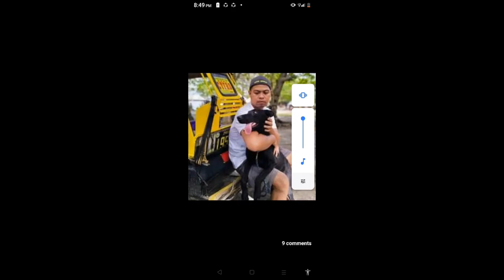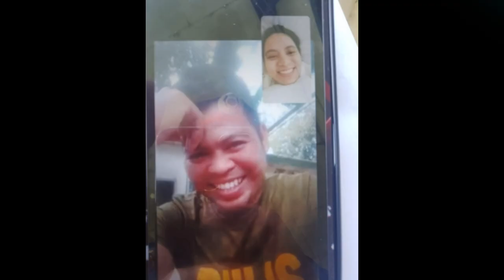Tribute to Late PCpl Nuñez